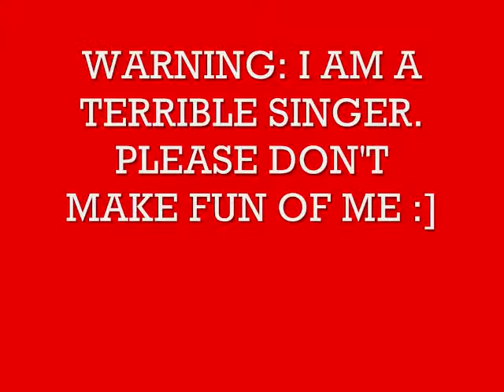Glee book commercial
This is anoher english project that I did for the "Don't Sop Believn' Unoffical Guide to Glee" Book. I lie this one better than the other one I had to do :P